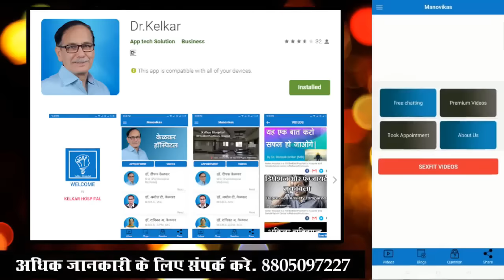Bad Effects of not doing Sex - By Dr. Deepak Kelkar (MD) Psychiatrist Hypnotherapist Sexologist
Rs.150/- Only

• Psychiatrist
• Hypnotherapist
• Psychotherapist,
• De-addiction Specialist
• Sexologist

     3 )Kelkar Hospital Channel